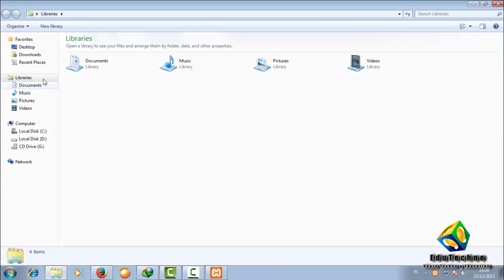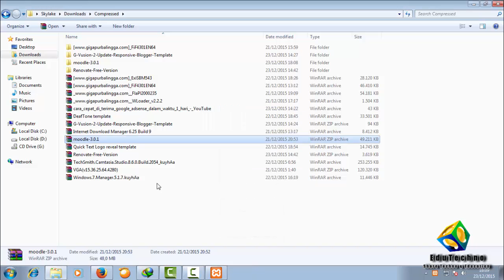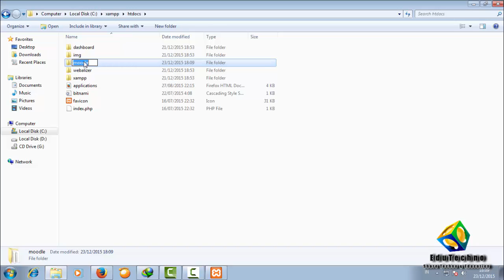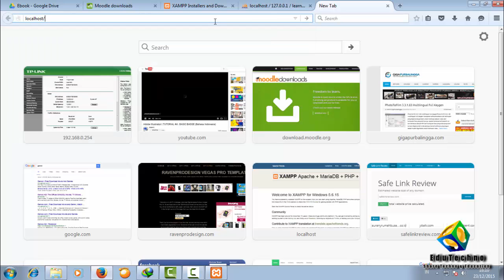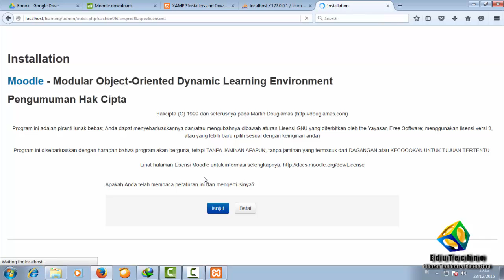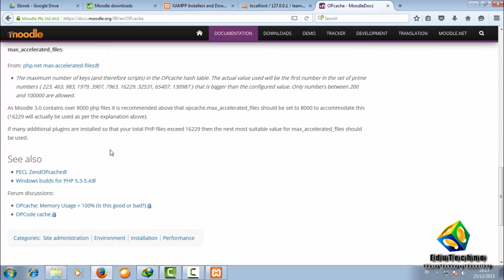instalasi Moodle 3.0.1 di xampp 3.2.2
Cara mudah install moodle terbaru di xampp terbaru